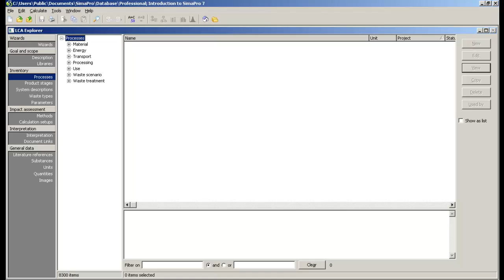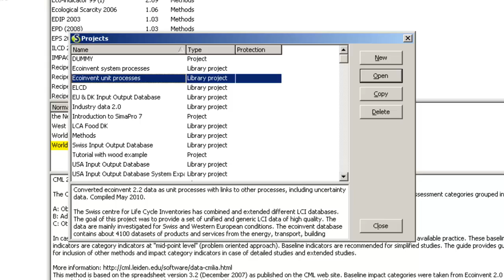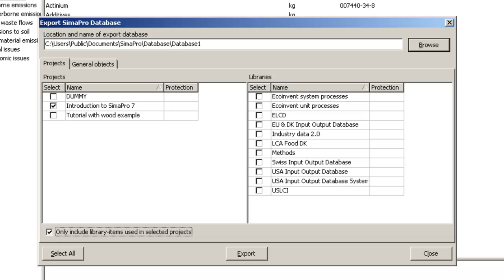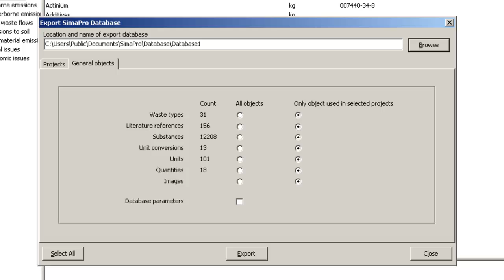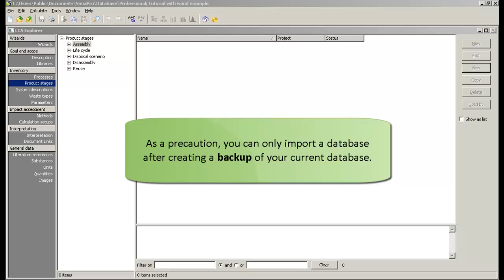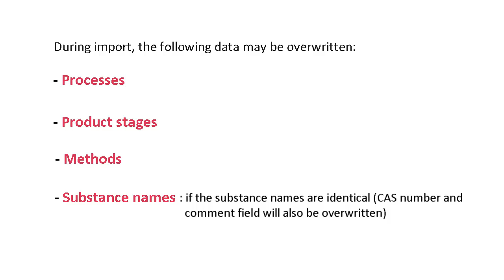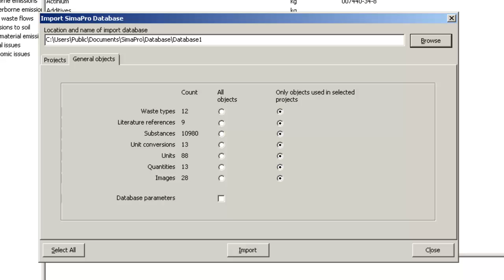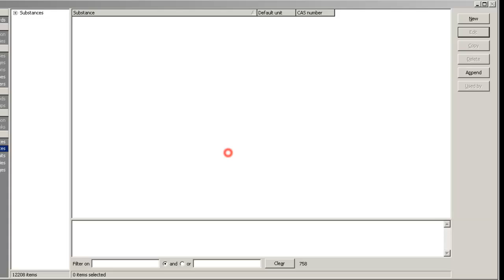How can I exchange projects with another SimaPro user?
Transferring a complete project from one SimaPro user to another can be done using the 'Export SimaPro Database' and 'Import SimaPro database' functions.  This video shows you how that is done and highlights some important points you have to keep in mind during the process.

0:41 Exporting the SimaPro database
5:17 Importing the SimaPro database

You can view the captions in different languages by clicking the captions button and selecting 'Translate Captions'.